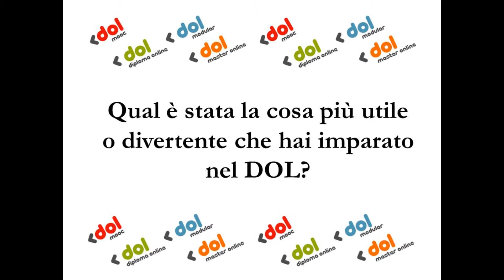Giulia Giovanna Maria Bini - diplomata DOL 2016